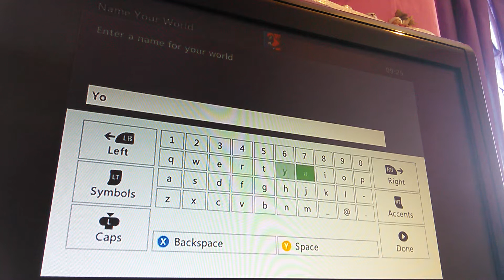Minecraft xbox :BARELY ANY WOOD(1)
GT Goldenorphan04